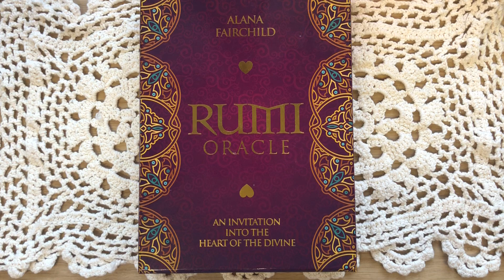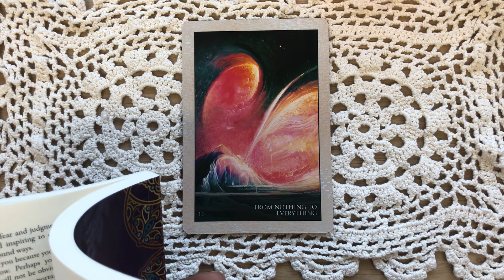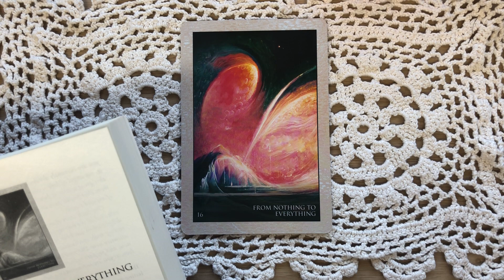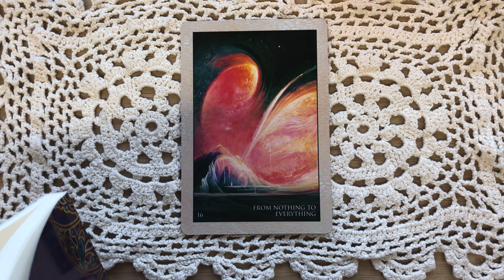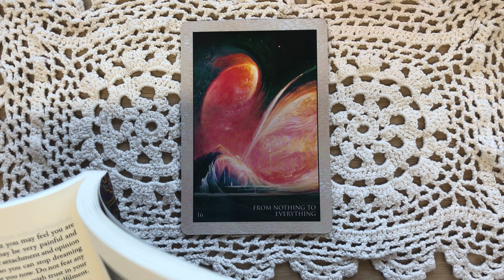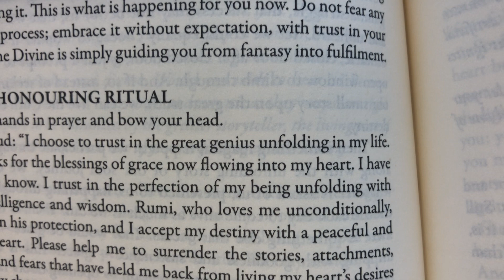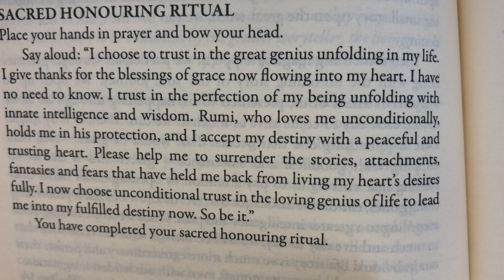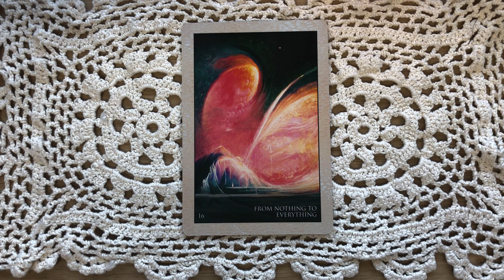Today’s Message and Sacred Honouring Ritual from Spirit for The Collective 🌎 for November 5th 2020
✨ The Universe will give you what you want in the way you need it.

✨ Rumi Oracle

✨ Shop

✨Usui Reiki Master Healing